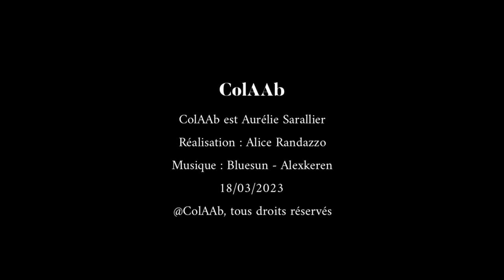ColAAb x Morgane Tschiember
Morgane Tschiember nous présente son travail et sa collaboration avec ColAAb.

Morgane Tschiember (1976, Brest). Vit et travaille à Paris.

Morgane Tschiember fait ses études aux Beaux-Arts de Quimper puis aux Beaux-Arts de Paris dont elle est diplômée en 2002. Elle est lauréate du prix de la Fondation Ricard en 2001. Son travail a notamment été présenté dans le cadre d’expositions personnelles à la Fondation Ricard (2010), au musée des Beaux-Arts de Dole (2015), au MacVal (2017), au Portique au Havre (2019) ou au Mamco à Genève (2022). Ses œuvres sont présentes dans de nombreuses collections publiques et privées (CNAP, Macval, Mamco, Société générale…).

Morgane Tschiember (1976, Brest). Lives and works in Paris.

Morgane Tschiember studied at Beaux-Arts Quimper and then at Beaux-Arts Paris where she graduated in 2022. She was a Fondation Ricard Prize laureate in 2001. Her work was presented in the context of solo exhibitions at Foundation Ricard (2010), Beaux-Arts de Dole museum (2015), MAC VAL (2017), at the Portique (regional center for contemporary art) in Havre (2019) or at the Mamco, Genève (2022). Her pieces are part of many public and private collections (CNAP, Macval, Mamco, Société générale…).

Œuvre
L’œuvre de Morgane Tschiember est protéiforme: peinture, sculptures, installations, photos, performances, travaillant tous les matériaux (béton, bois, céramique, corde, métal, mousse expansive, sable, verre…) et expérimentant les correspondances et les « rapports de force entre des matières ». Puis dans ses séries, elle laisse toujours apparaître les éléments de construction, les stades de transformation, les coutures, « le système de fabrication des pièces ».

Work
Morgane Tschiembe s work is multifaceted: paintings, sculptures, installations, photos, performances, working all materials (concrete, wood, ceramics, rope, metal, expanding foam, sand, glass, …) and experimenting with correspondences and “relationships of force between materials”. Then in her series, she always let s appear the construction elements, the stages of transformation, the seams, the manufacture’s system of the parts.

Projets ColAAb
Bancs et Tabourets Shibari
Pour ses sculptures, Morgane Tschiember suspend parfois des éléments à des cordes en référence au Shibari japonais découvert lors d’un séjour à la villa Kujoyama à Kyoto. Au Japon, le Shibari est un art millénaire, celui d’attacher. Un art et une technique venue des samouraïs, reprise dans certaines pratiques sexuelles, mais aussi l’art des jardiniers qui façonnent la forme des arbres en les ligaturant. Elle a réalisé pour ColAAb, dans un esprit minimaliste, entre art et design, des bancs et des tabourets (Shibari bench et Shibari stool) inspirés par l’enseignement reçu de ces jardiniers japonais. Ses poutres - carrés et rectangles de chêne massif - polies et huilées, sont enserrées par des cordes en lin savamment nouées ; le bois, entaillé sur la surface « vient presque se refermer sur la corde ». Comme toujours pour l’artiste, il s’agit d’ « arriver à une grande simplicité dans la forme sans pour autant cacher la manière dont sont faites les choses, dont elles tiennent ensemble, de montrer comment les matières s’associent ».

Benches and stools: Shibari
For her sculptures, Morgane Tschiember sometimes hangs elements on ropes in reference to Japanese Shibari discovered during her stay at the Kujoyama Villa in Kyoto. In Japan, Shibari is an age-old art, that of tying. An art and technique coming from samurais, resumed in certain sexual practices, but also in the gardeners’ art who shape trees by tying them up. She created for ColAAb, in a minimalist spirit, between art and design, benches and stools (Shibari bench et Shibari stool) inspired by the teaching of those Japanese gardeners. The beams - solid oak squares and rectangles - polished and oiled, are enclosed by linen rope skillfully tied; the wood, slashed on the surface “almost closes in on the rope”. As always for the artists, it is about “achieving great simplicity in the shape without hiding the way things are done, how they stay together, to show how materials work together”.